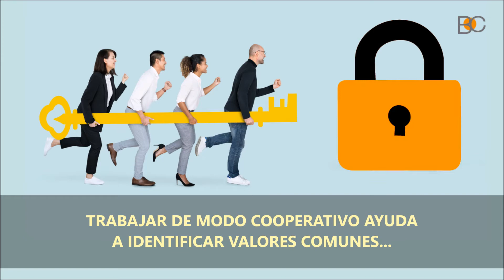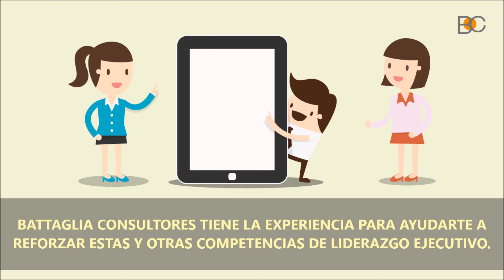¿TE IDENTIFICAS COMO LÍDER SOCIAL?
El nuevo entorno bioeconómico exige que gerentes y directivos asuman su liderazgo desde un punto de vista más comprometido y sustentable, basándose esencialmente en su inteligencia emocional. Aquí te mostramos cómo...